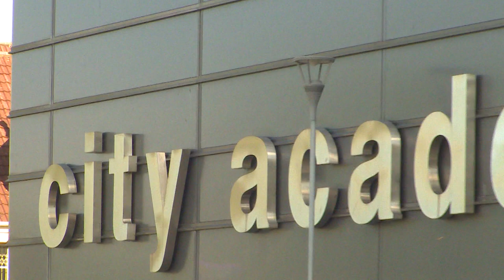BRISKA Football Training Fishponds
Better Frames UK
Camera and Editing: Soji Devizes